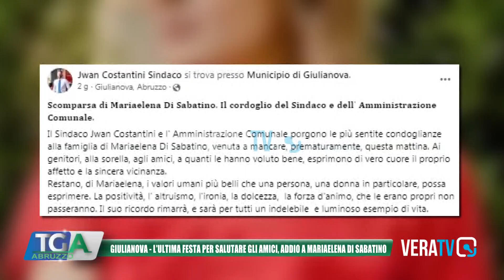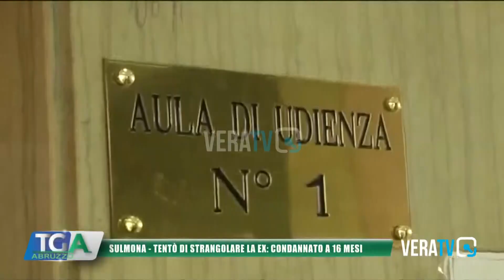Tg Abruzzo - 3 novembre 2023